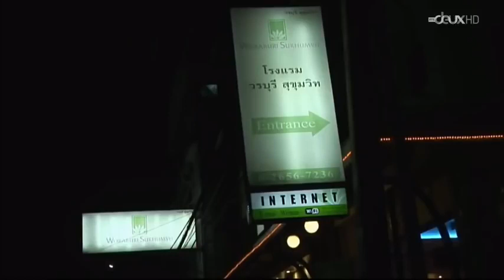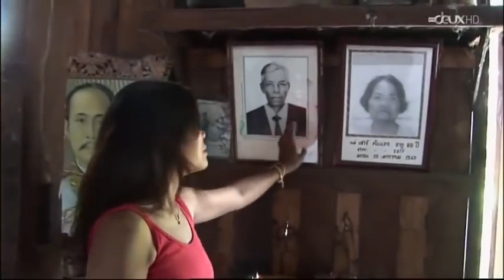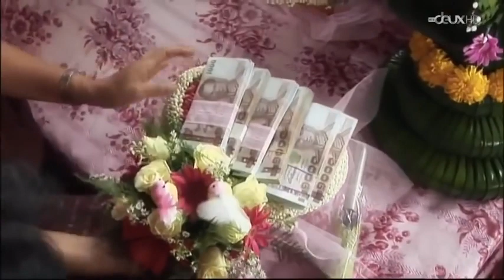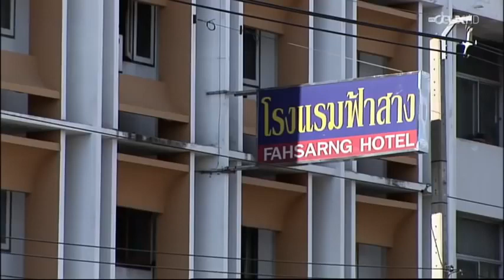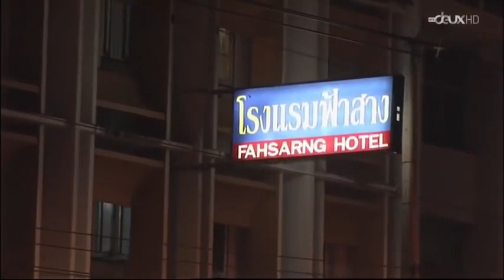Ne te marie pas a une asiatique #2021